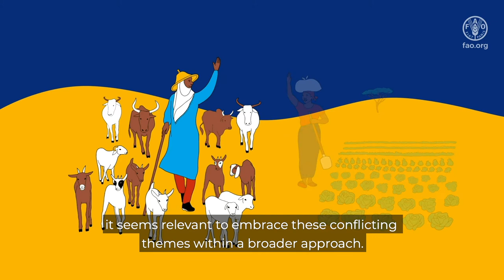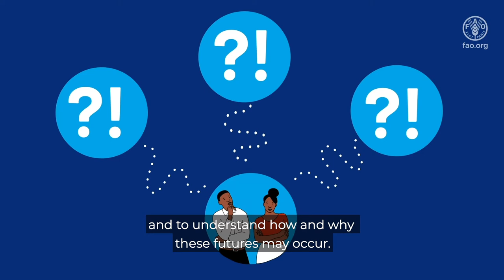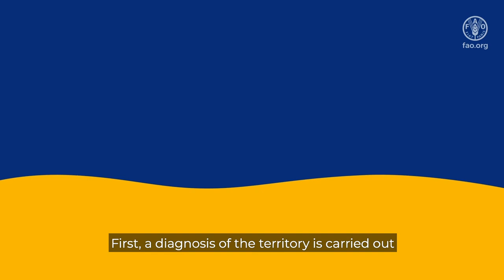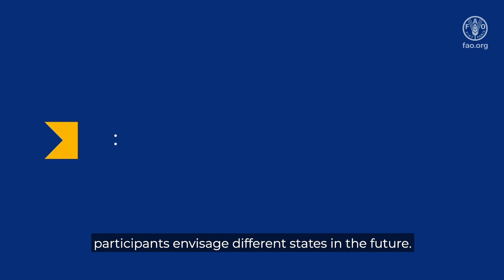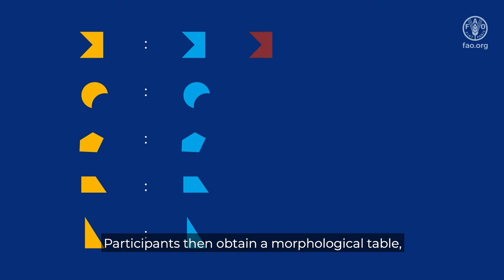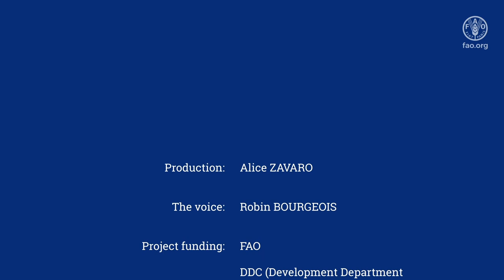Cross-border pastoral mobility and territorial foresight: a method of study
This video (in English) presents a way of thinking about the issue of cross-border transhumance by mobilizing a reflection on the future: territorial foresight. The method was implemented during a participative case study conducted by FAO and partners (CIRAD, ISRA, and local organizations) in Burkina Faso and Togo in 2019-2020, with the purpose of enabling local actors to imagine different futures for their territory and to understand how and why these futures may occur. Two main questions were raised: what could be the future of the border territory between Togo and Burkina Faso in 2035? What could then be the roles and functions of pastoralism in these futures? Participants identify and prioritize the driving forces and build scenarios.